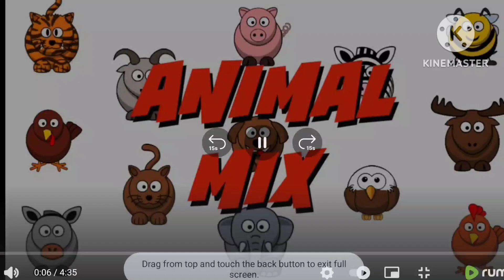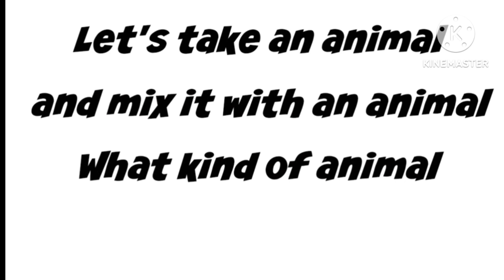animals mix 16 little tom kids song